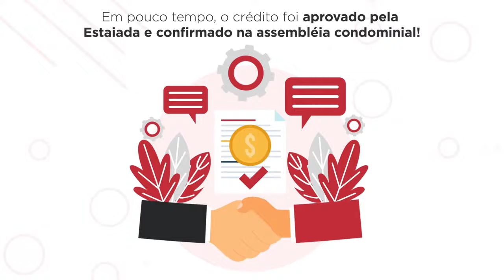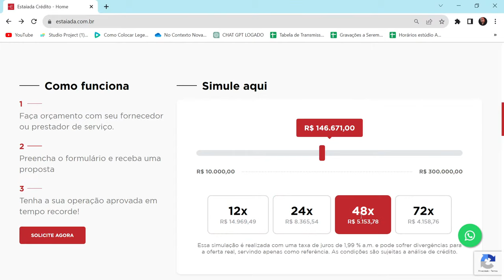"Crédito para Condomínios com Leonardo Kubli" - Mister POD! -EP 40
Mais um episódio do Podcast favorito de quem mora em condomínio!
 A conversa promete trazer relevante conhecimento que interessa tanto aos condôminos quanto aos síndicos e administradores.
Começa às 19h00, pelos nossos canais no Youtube e no Facebook!